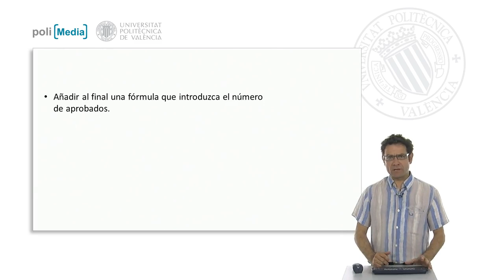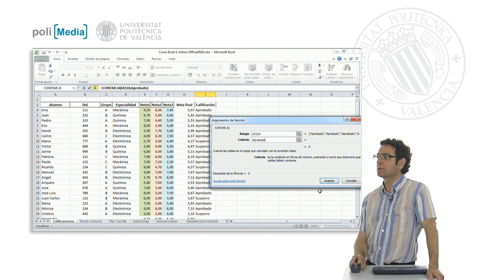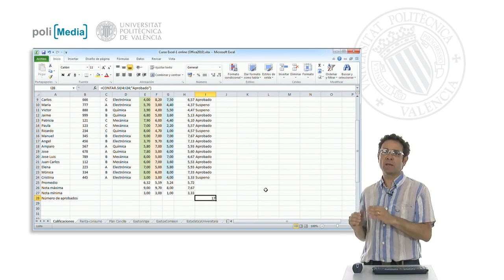Ejercicio práctico 5| UPV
Descripción automática: En este video se explica cómo añadir una fórmula en Excel para contar el número de aprobados en una lista de estudiantes. Se indica ubicar un rótulo 'Numero aprobados' al final de la lista de calificaciones y se menciona el uso de la función estadística "contar si" para automatizar el proceso. La función requiere dos argumentos: el rango de las calificaciones (I4 a I24) y el criterio 'Aprobado'. Al utilizarla, Excel cuenta cuántas veces aparece la palabra 'Aprobado' en dicho rango.

El video también destaca la importancia de construir la hoja de cálculo de manera coherente para permitir actualizaciones automáticas de los datos. Por ejemplo, si se cambia una nota de un estudiante y esta pasa a ser aprobado, el conteo de aprobados se actualiza automáticamente de 16 a 17. Este enfoque asegura que los datos finales siempre reflejen correctamente la información proporcionada.